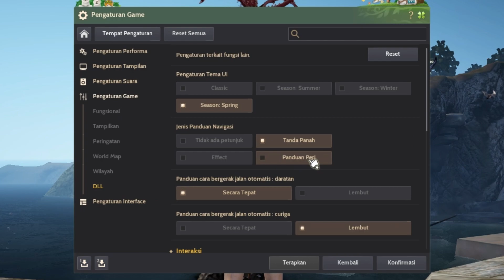Black Desert Online Benchmark & Setting 1080p | i5 4690 | GTX 1050 Ti | 8GB Ram | SSD SATA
Setelah upgrade prosesor ke i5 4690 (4 core, 4 thread) performa buat bermain game Black Desert Online menjadi lebih naik dan FPS juga lebih tinggi dengan medium/low setting. Sebenarnya bisa dengan settingan grafik agak tinggian, tapi tidak direkomendasikan. Karena untuk game kompetitif lebih direkomendasikan FPS tinggi walau dengan grafik medium/low dan agar tidak memperberat kinerja prosesor dan vga.

⚔ Mabar Black Desert Online SEA
Family Name: PengabdiXultan
Guild: SAKKAREPMU
Server: SEA

🖥 Spesifikasi
OS: Windows 10 Pro 64-bit Latest Version
CPU: Intel(R) Core(TM) i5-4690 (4 Cores, 4 Threads @3.50GHz)
GPU: NVIDIA GeForce GTX 1050 Ti 4GB GDDR5
RAM: 8GB (Dual Channel)
SSD: 500GB SATA III

⚔ Game
Black Desert Online SEA (STEAM)

⚙ Setting
Texture: Medium
Grafik: Rendah
Resolusi: 1920x1080 (Full Screen)

*Upgrade Prosesor atau VGA dulu? | Tips Upgrade PC dengan Budget Pas-Pasan di Daya Listrik 450 VA

*Test Game & Record di PC "Bottleneck" | i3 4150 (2 Cores) | GTX 1050 Ti 4GB GDDR5 | Ram 8GB

00:00 Grafik/Video Settings
01:36 Velia City
02:04 Heidel City
02:55 Calpheon City
03:20 Karanda World Boss
04:07 Nouver World Boss

🎥 Record With
*PC
*GeForce Experience (Softwarare)

🎬 Edited With
*PC
*CapCut (Software)
*Picosmos Tools (Software)
*Pixel Lab (Android/LDPlayer)